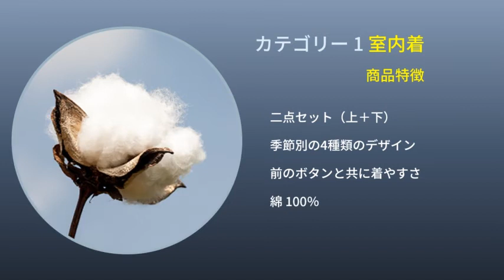[Merebe]幼児室内着 - 日本語版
特徴
-2点セット（上下）
-季節ごとにデザインされた4種類
-柔らかく通気性のある綿100％
-フロントボタンで着こなしが簡単
-快適な伸縮性ウエストバンド
-幅広い室内服として使用
- 綿100